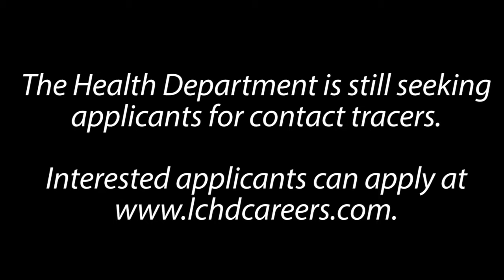Lake County Board Chair Sandy Hart Gives Update from the September 2020 Board Meeting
View this video update from Lake County (IL) Board Chair Sandy Hart with news about how to apply to become a Health Department Contact Tracer, the Board's recent Net Zero resolution, Census 2020 news, and more.

My2020Census.gov
lakecounty.tv
lakecountyil.gov